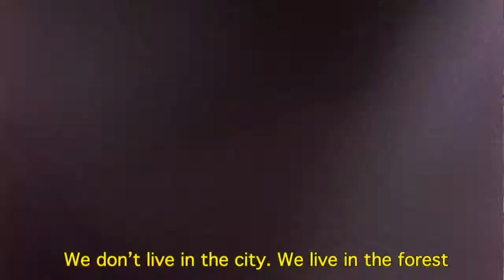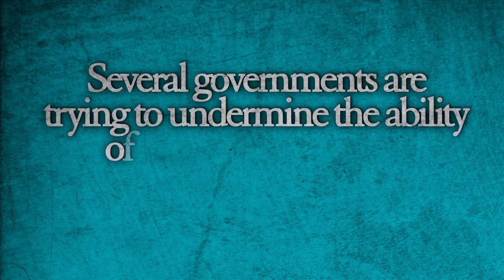Patricia Gualinga (English)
Patricia Gualinga is a leader of the Sarayaku People and an essential pillar in the struggle to preserve their rights. In this video, Patricia highlights the importance of the judgment of the Inter-American Court of Human Rights for the Sarayaku People as well as for the rights of all indigenous peoples in the region.

If you enjoyed this video and would like more information on CEJIL, please join our mailing list